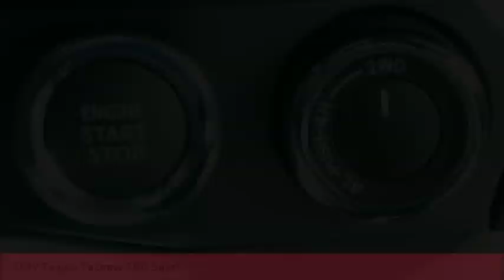2019 Toyota Tacoma Raynham MA 48677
2019 Toyota Tacoma TRD Sport

1154 New State Highway Rte 44

Don't miss this 2019 Toyota Tacoma. It's equipped with great features. You'll want to take this  home. Make a great choice today.